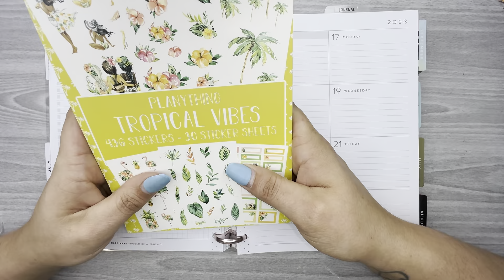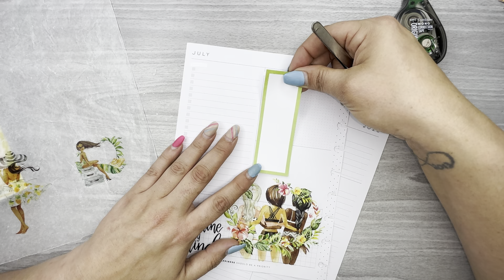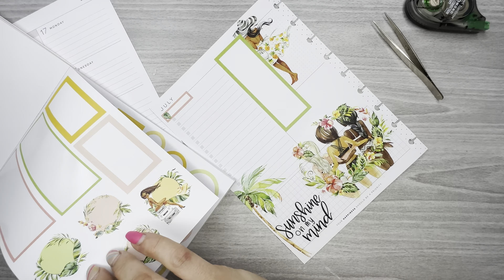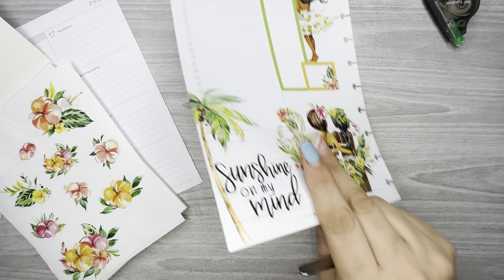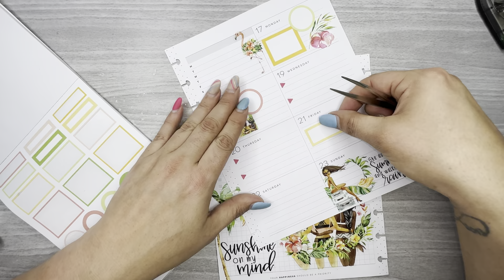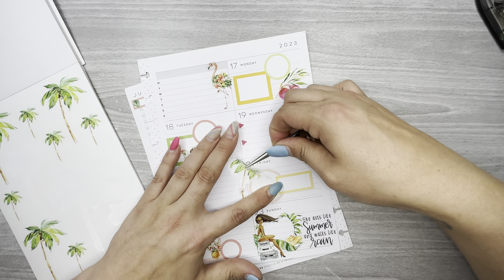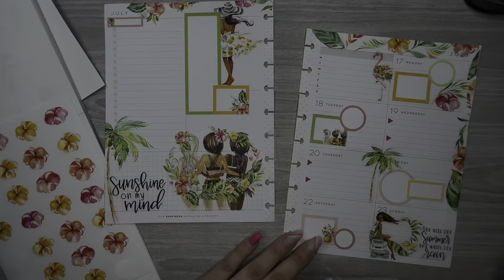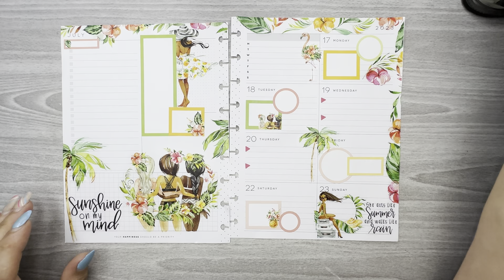Plan With Me//July 17-23//Classic Dashboard Happy Planner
Hello everyone! In this video I am planning for the week of July 10-16 in my Classic Dashboard Happy Planner using stickers from @Planything   . Happy Planning!